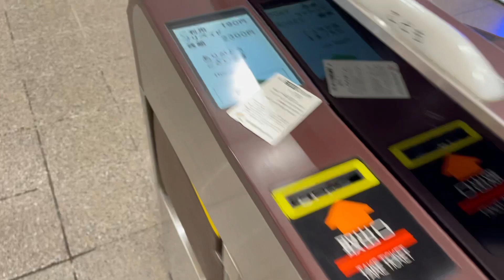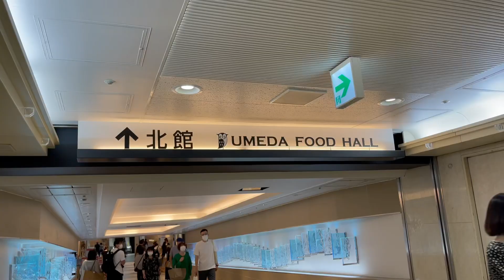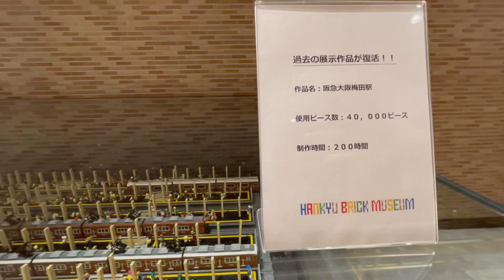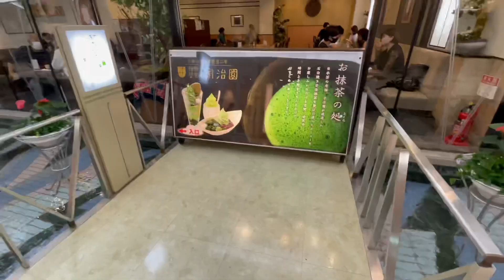OSAKA UMEDA STATION UNDERGROUND